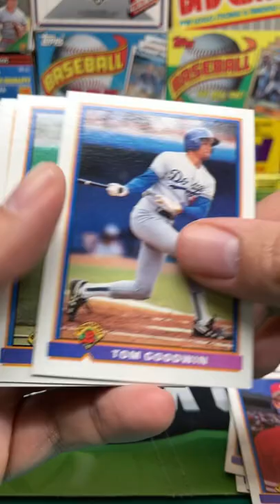1991 Bowman Baseball Pack